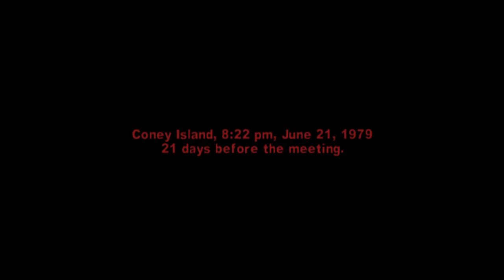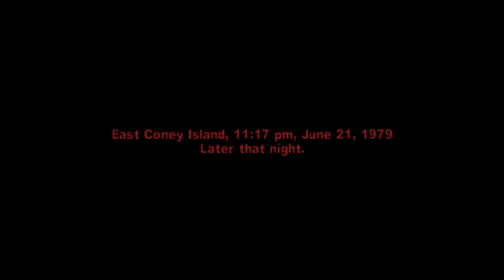The Warriors PS2 on PS4 PRO 1080p Playthrough Part 7